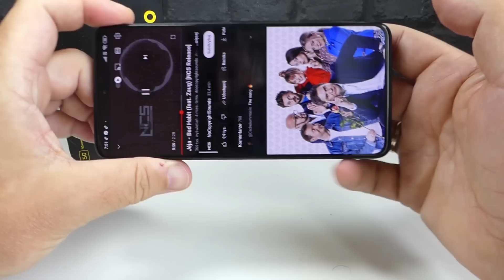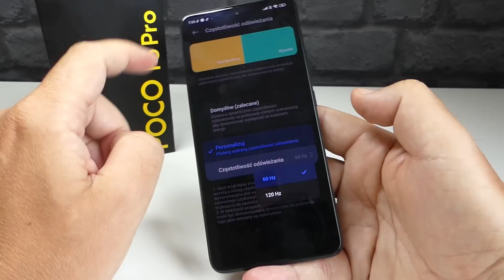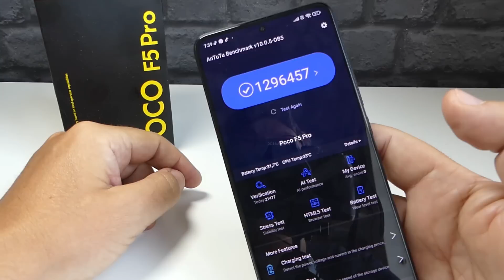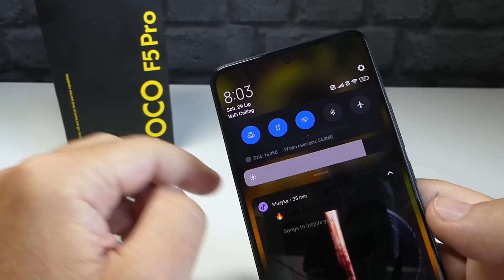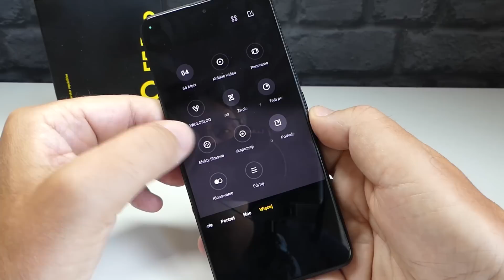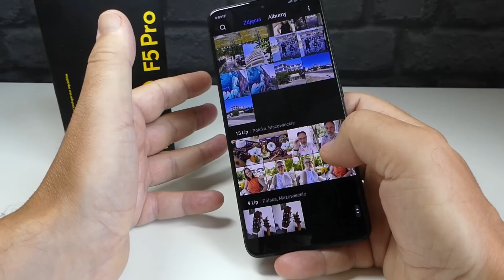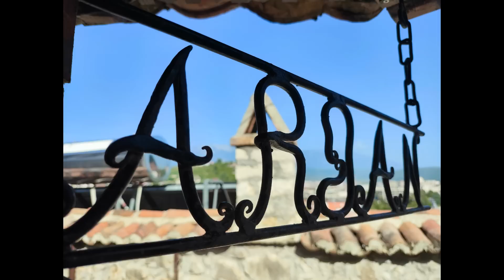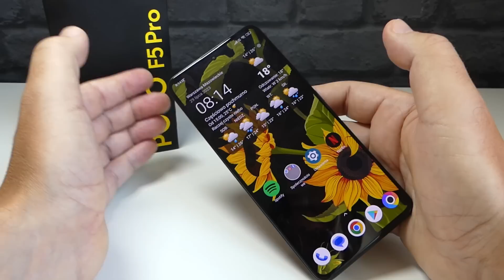POCO F5 Pro. Aż nie wierzę w to co mówię 😉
POCO F5 Pro kupicie na:
Allegro.pl

Na skróty:
00:00 - wstęp
00:15 - cena, pudełko
02:31 - budowa
05:20 - ekran
09:00 - działanie
12:03 - oprogramowanie
14:18 - zdjęcia, filmy
22:31 - bateria
23:50 - podsumowanie